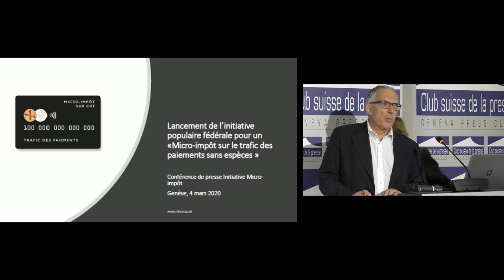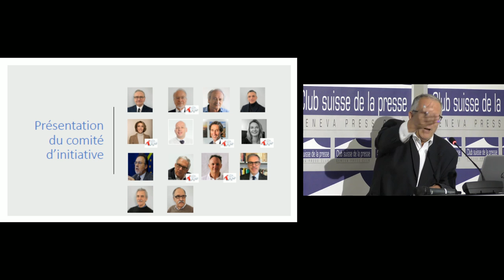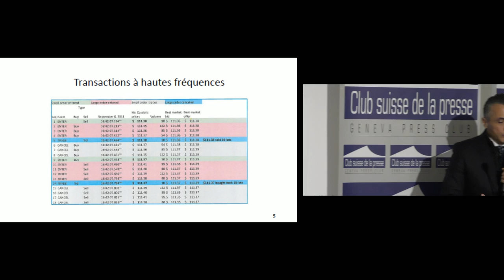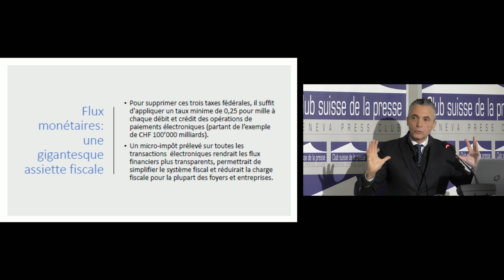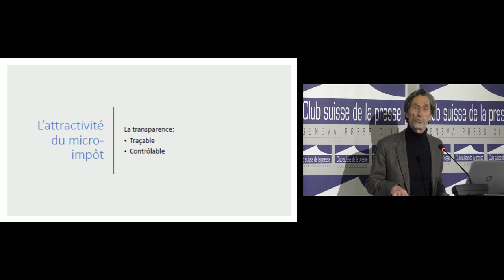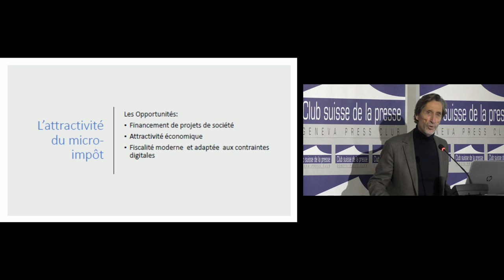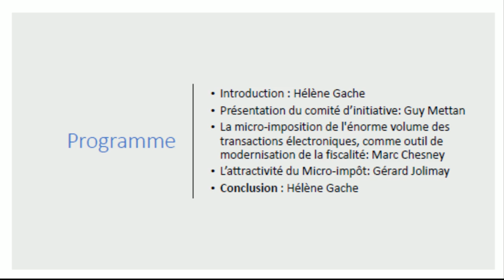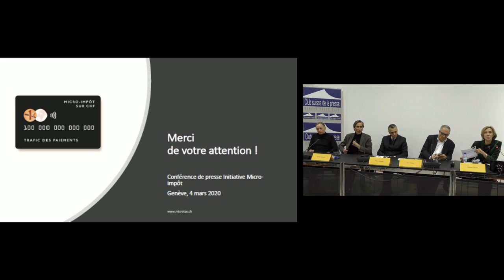Initiative populaire fédérale « Micro-impôt sur le trafic des paiements sans espèces »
Avec

Mme Hélène Gache
Directrice d'une PME

M. Guy Mettan
Député au Grand Conseil

M. Marc Chesney
Professeur à l'Université de Zurich

M. Gérard Jolimay
Chef d'entreprise

La Chancellerie fédérale vient de publier à la Feuille fédérale du 25 février 2020 le texte et les noms des auteures et auteurs de l‘Initiative populaire fédérale «Micro-impôt sur le trafic des paiements sans espèce ».

Le comité d'initiative présentera le texte en détail et donnera son point de vue sur la micro-imposition ainsi que l'énorme volume que représente les transactions électroniques. Il parlera également de la micro-taxe comme outil de modernisation de la fiscalité.